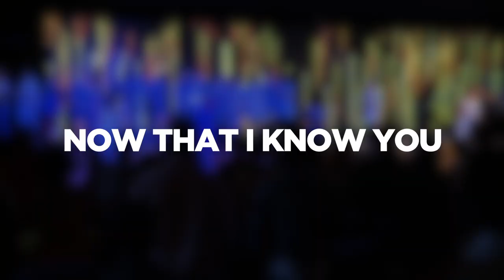CRYSTAL CHOIR Now That I Know You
Live Music from Crystal Choir, South Africa.